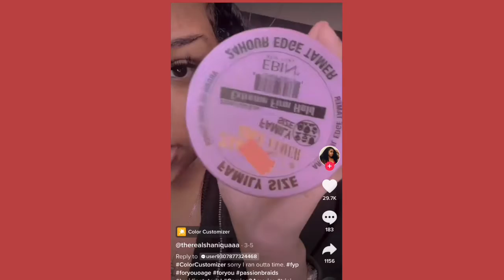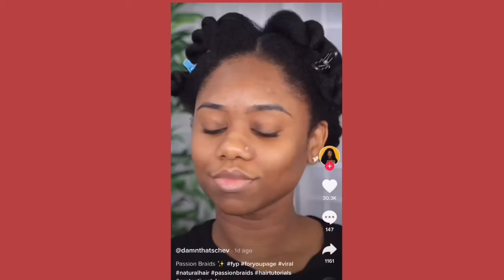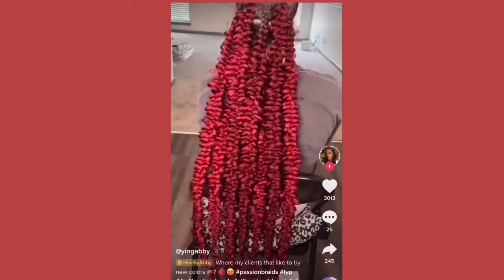KNOTLESS PASSION BRAIDS ✨🥰 // PASSIONBRAID STYLES 🦋 #2 | EAST METOD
HEY YALL ITS ROAD TO 5k MAKE SURE YOU SUBSCRIBE AND RUNN THEM COMMENTS  // IF YALL WANNA  SEE MORE HAIRSTYLES OR ORANKS COMMENT DOWN BELOWWWWW‼️‼️  AND DONT FORGET TO  SHARE THIS VIDEOOOOO 😉

YALL ASKED FOR ANOTHER PASSION BRAID VIDEO AND I GOT YALL